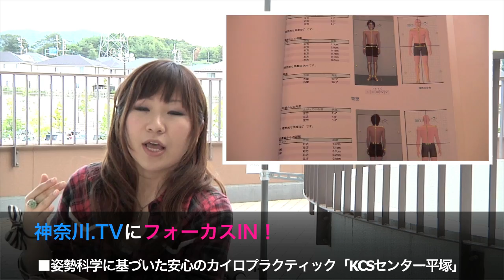姿勢科学に基づいた安心のカイロプラクティックにフォーカス！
滋賀のええもんうまいもん祭りでmioが食べまくりポート！
今週は、mioが神奈川.TVと神戸.TV、びわ経.TVの動画にフォーカス！神奈川.TVの「KCSセンター平塚」は、姿勢科学に基づいて、体のゆがみ等をチェックした上でカイロプラクティックが受けられるので安心だそうです！